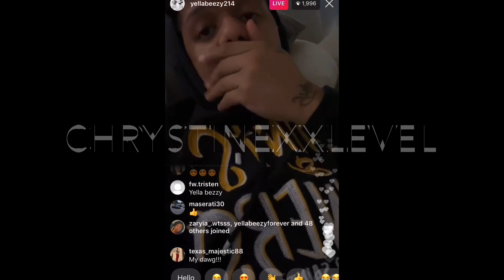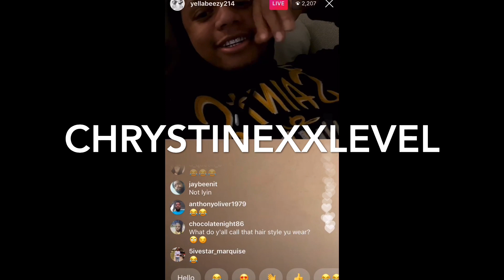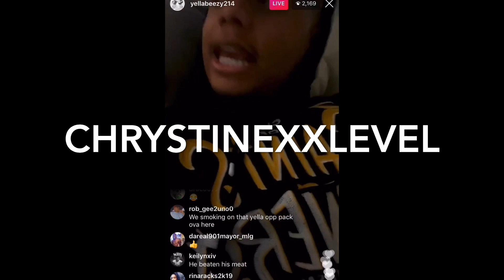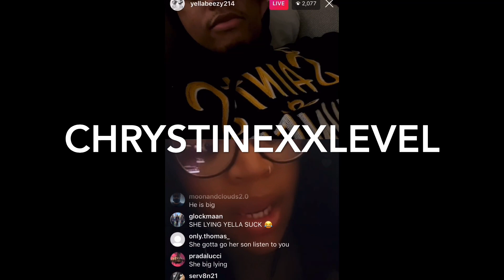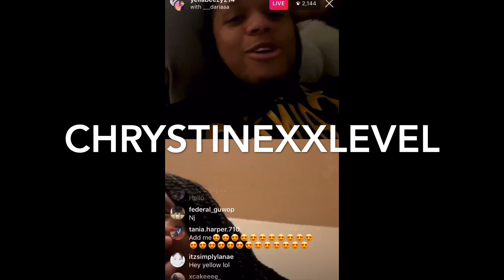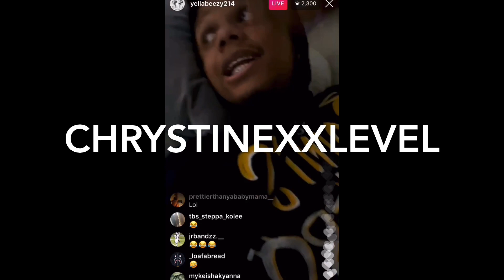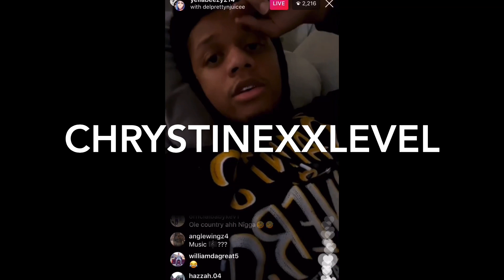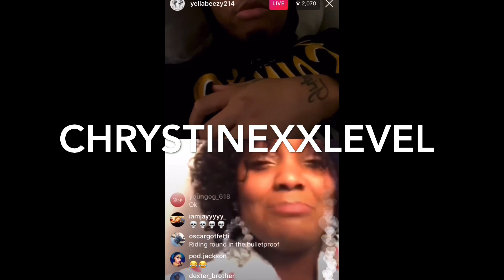Yella Beezy Live After Mo3 Gets Killed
Yells Beezy Live After Mo3 Gets Killed